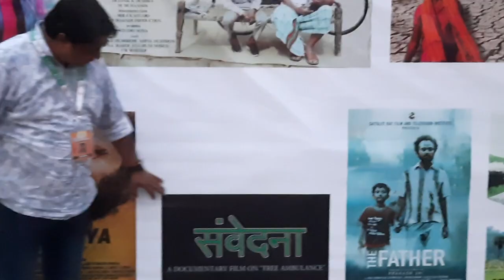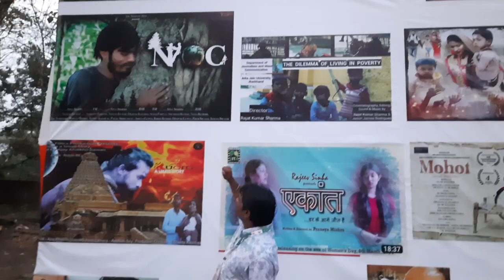DAY 1: चित्रपट झारखंड फिल्म महोत्सव 2023